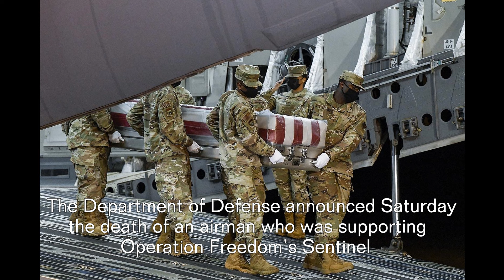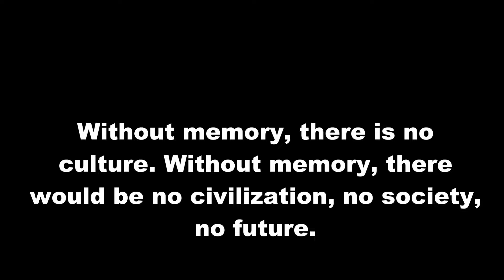Air Force Capt. Kelliann Leli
"Without memory, there is no culture. Without memory, there would be no civilization, no society, no future."

Honor the Fallen U.S SOLDIER!